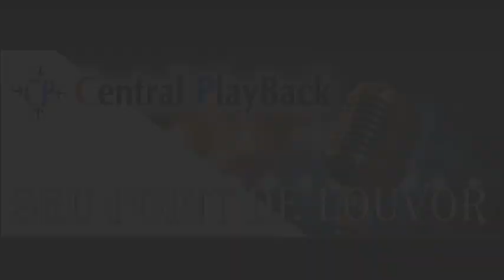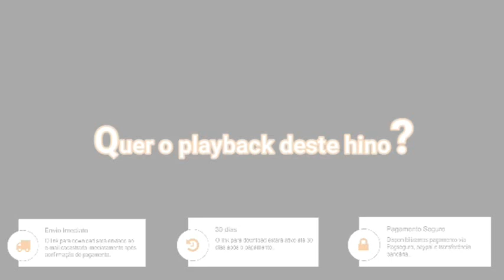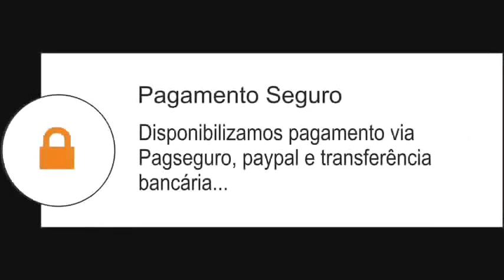Cícero Nogueira - ÁGUA VIVA